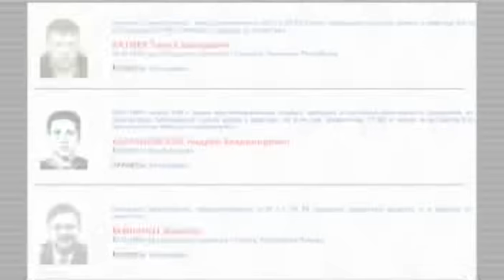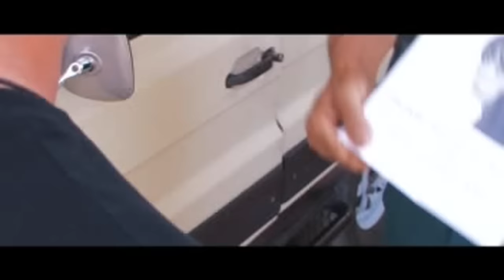Shaxriyor - Rasvo | Шахриёр - Расво